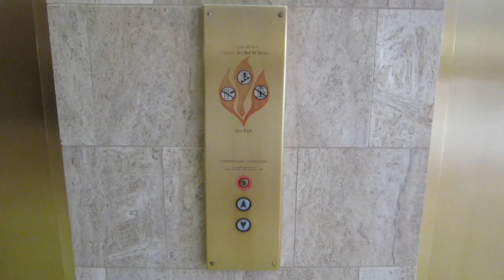Really Nice Otis Traction Elevators at the Red River Park Medical Building.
Riding the really nice elevator at the Red River Park Medical Building in Austin, Texas, and with this camera, the light quality is excellent, but they might have also changed out the bulbs from incandescent to LED. Not only that, the lantern bell is really loud, and it sure is interesting that there is no floor "B1." But still, this is a nice elevator, even though the fixtures have been replaced, and the floor indicator looks like the ones used on the Schindler-7000.

Specifications:
General-Otis/Geared Traction with Elevonic Controller.
Year-Installed/1984, fixtures upgraded in 2004.
Fixtures-Original=Series 1, New=Epco Survivor.
Cab-Black suspended ceiling with polished stainless steel panel with 6 LED downlights, black walls with mahogany panels & 2" wide brushed bronze handrail, gray carpet floor, & brushed bronze car doors/fronts/lobby doors/jambs.